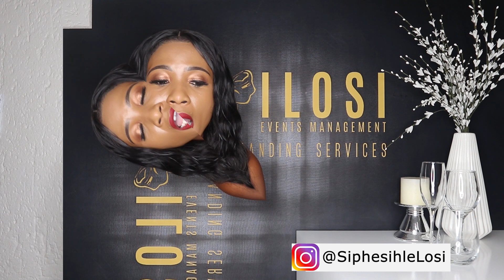Get To Know Me || All Things Events By Losi.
Hello Everyone,

I decided to start this channel to share my years of experience in the events industry. Today I share how I started my journey history and the passion I have for events.